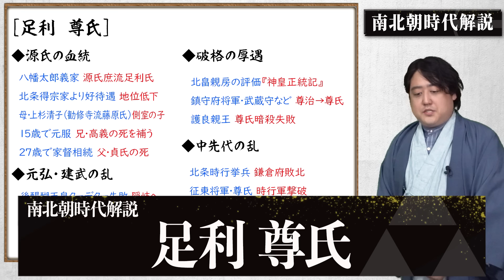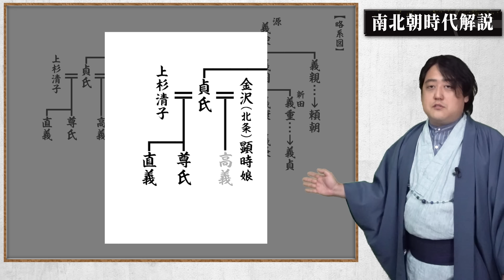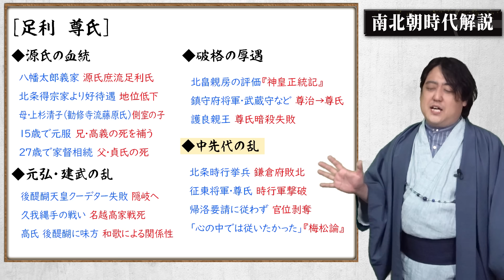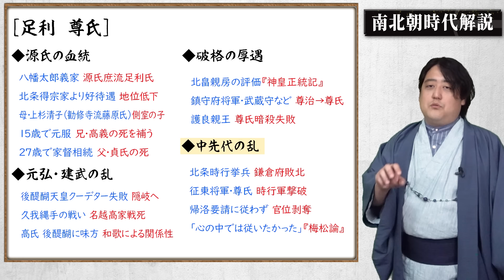『足利尊氏』後醍醐天皇から破格の厚遇を受けるも裏切ってしまった男の源流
※漫画のカバーイラスト・コマに関して
著作権法で認められた範囲で引用しております。

▼参考文献
足利尊氏 (角川選書)
中先代の乱-北条時行、鎌倉幕府再興の夢

■協力
株式会社メディアエクシード